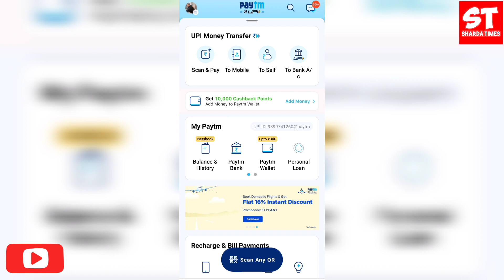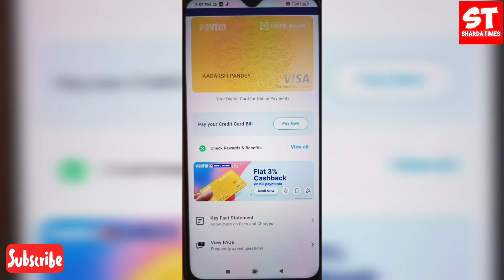Paytm Hdfc Bank Credit Card New Update | Paytm App New Update ?